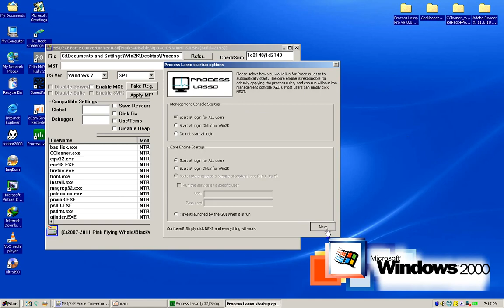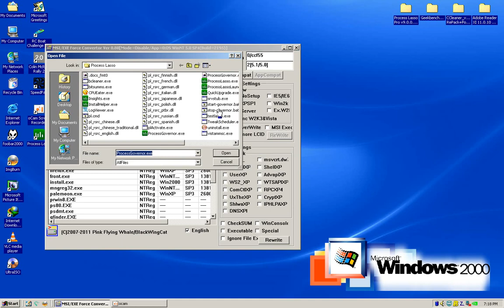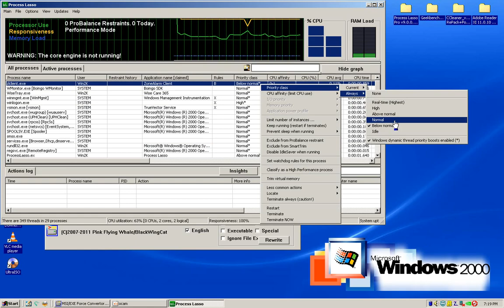Process Lasso 9 on Windows 2000 extended kernel works (Kind of)